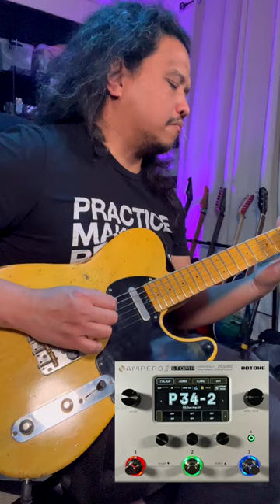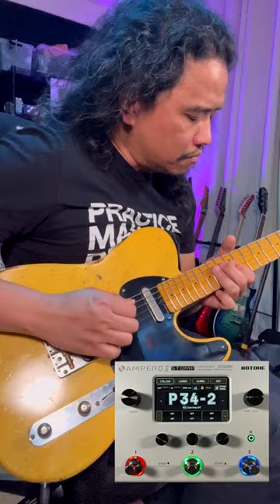Shabat Lion + Ampero II Stomp Jam Vertical Video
US Amazon

Drums by Curt Bisquera @curtbisq from @YurtRock CurtRock!